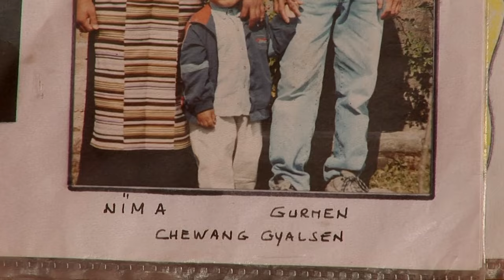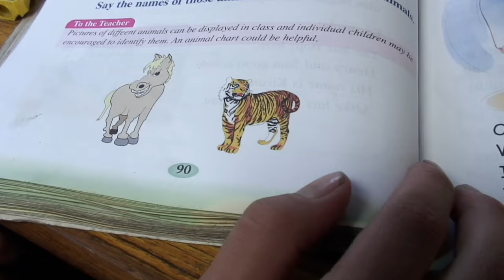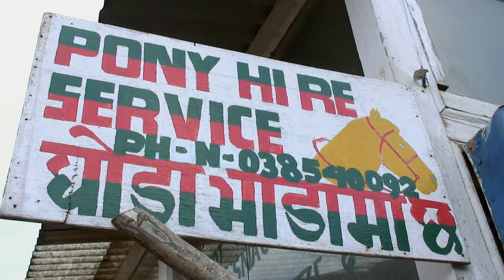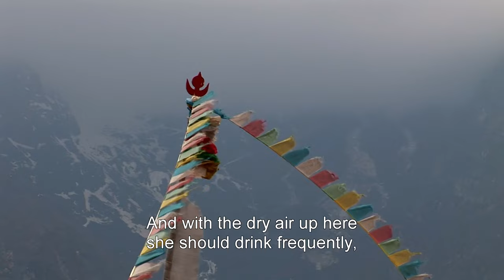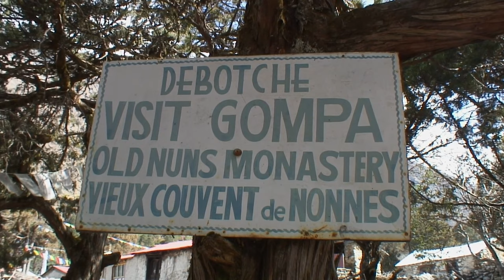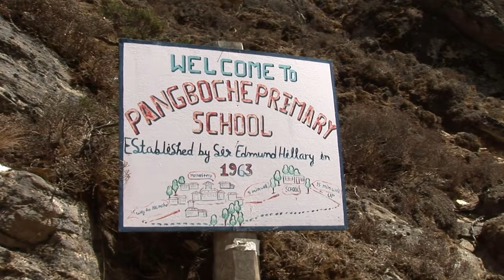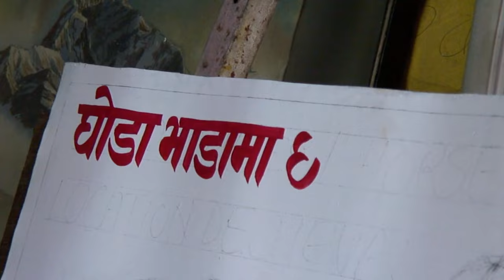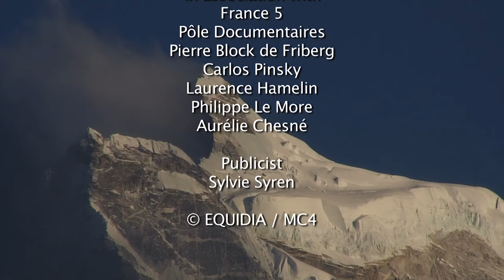The Spirit Of The Sherpa: The Horseman Of Mount Everest | Nepal Documentary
Gurmen, a Sherpa widely respected for his high-altitude expertise, lives at 13,000 feet in the Himalayan valleys of Nepal. Every day he faces the dangers of the mountain and its treacherous climate. With dreams of a better future, he has a bold idea: to buy a trained horse and rent it to tourists. First he has to travel across the country, buy a horse & bring it back to his village in good health.

The Horseman Of Mount Everest Documentary